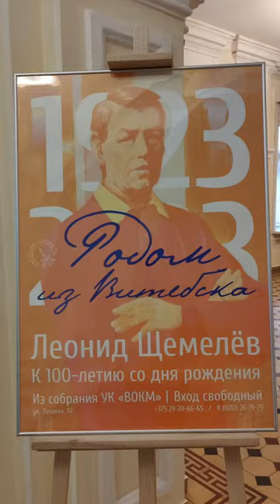Родом из Витебска. Урок в художественном музее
АРТ-мастерская МАЛАДИК провела урок в Художественном музее на выставке «Родом из Витебска», посвящёной 100- летию со дня рождения Леонида Щемелёва.

Леонид Дмитриевич Щемелёв - Народный художник Беларуси, лауреат Государственной премии Республики Беларусь, лауреат премии Союзного государства в области литературы и искусства за 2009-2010 годы. Награжден орденами «Отечественной войны» I и II степени, медалями, нагрудным знаком Министерства культуры Республики Беларусь «За ўклад у развіццё культуры Беларусі» (2003). Кавалер ордена Франциска Скорины (2001), удостоен звания «Минчанин года» (2003).

Его работы находятся в крупнейших музеях и галереях мира.